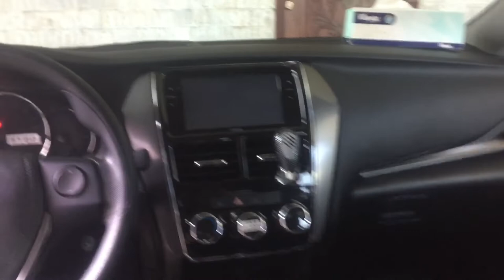Vios XLE 2022 CVT IMP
Vios XLE 2022 improve